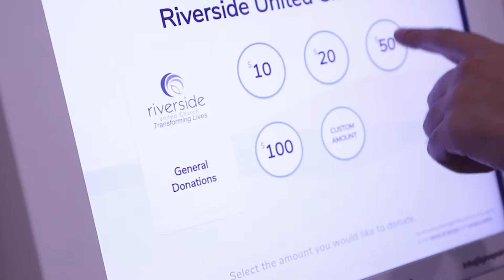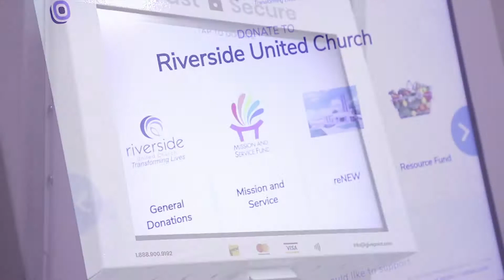Riverside United Church Prepares for a Cashless Society with Zomaron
In 1958, Riverside United Church opened its doors to London, Ontario’s Christian community. For 60 years, Riverside has been serving its growing membership of 525 members through its community events, fundraisers, conferences, youth camps, and weekly worship services.

Watch Kim McGowan, a Volunteer Member of Riverside United’s Finance and Stewardship Committee, speak on Riverside's recent success with their Givepoint donation kiosks, how Givepoint has helped them reach their goals, and helped prepare them for a cashless society.